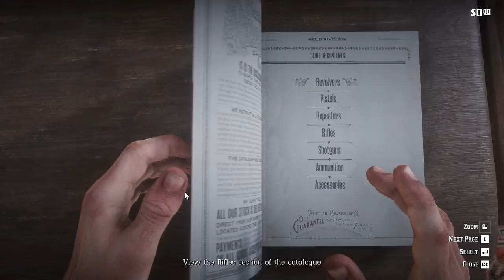RED DEAD REDEMPTION 2 || the Sheep and Goats || Arthur Morgan dead eye Gameplay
messed up the dead eye core lol . it became shaky